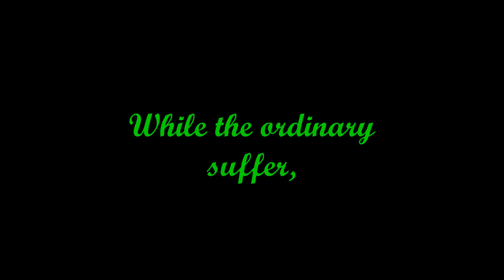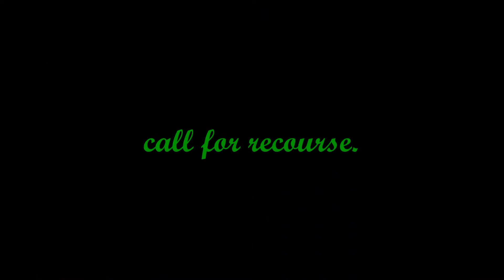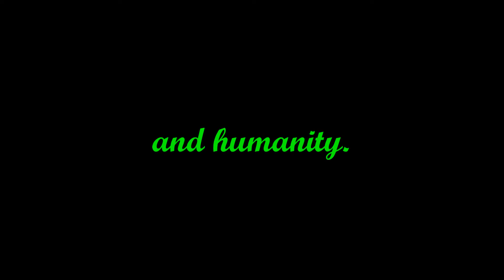DC Holiday series: "Solstice Rhapsody Carols"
This book trailer depicts the graphic novels A Very DC Rebirth Holiday and A Very DC Rebirth Holiday Sequel.

"Solstice Rhapsody Carols" is an original arrangement of songs.

Music is performed on a Takamine classical guitar and was recorded with a Zoom Q3 digital audio/video recorder.